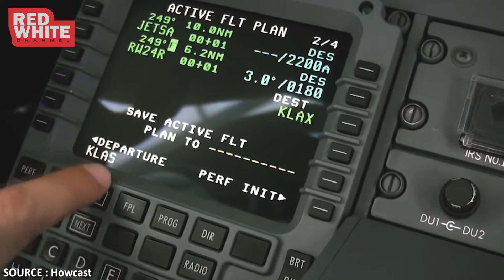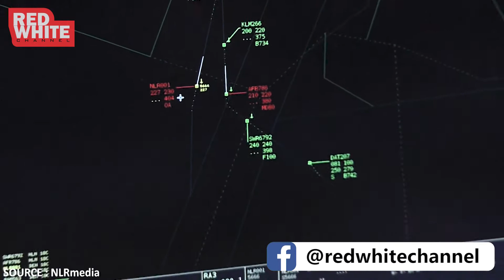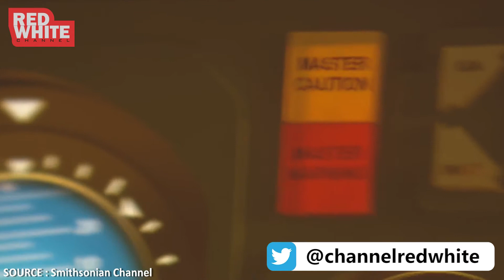JALUR PESAWAT TERBANG BANYAK BERADA DI ATAS LAUTAN ???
Pesawat merupakan salah satu transportasi yang paling sering digunakan jika akan menempuh jarak yang jauh dan membutuhkan waktu yang singkat. Walaupun terbang di udara, pesawat juga memiliki jalur yang sudah ditentukan sesusai dengan tujuannya, sehingga tidak dapat seenaknya memilih jalur sendiri. Nahh kebanyakan jalur-jalur penerbangan ini sering melewati lautan yang bagi sebagian orang itu akan menjadi sebuah pertanyaan kenapa pesawat sering terbang di atas laut ?. Untuk lebih jelasnya, mari simak penjelasan berikut ini.